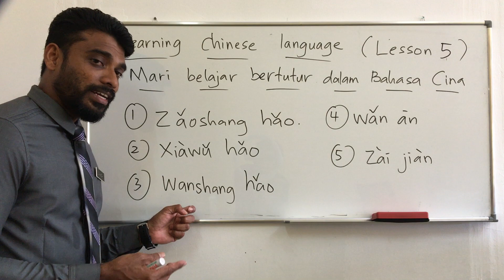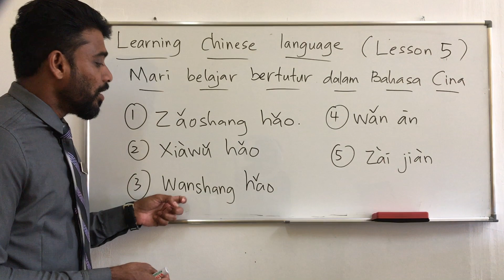Learning Chinese Language (Mandarin) Lesson 10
Explanation in Tamil and Malay